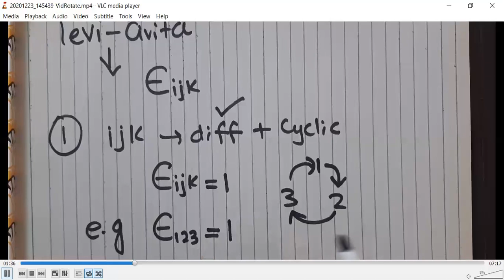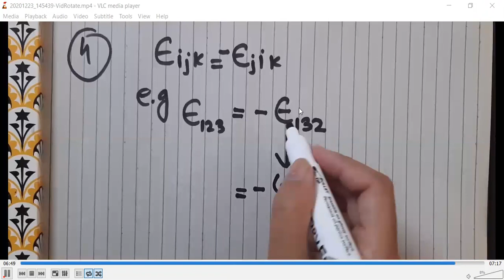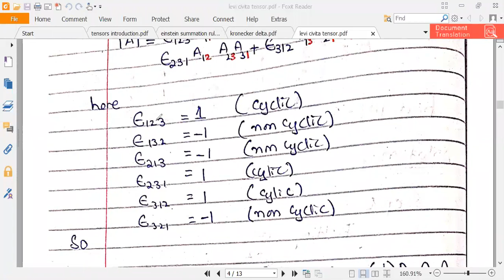Levi Civita Tensor